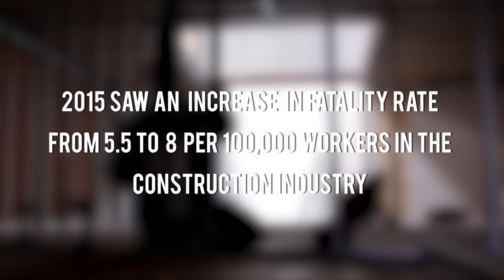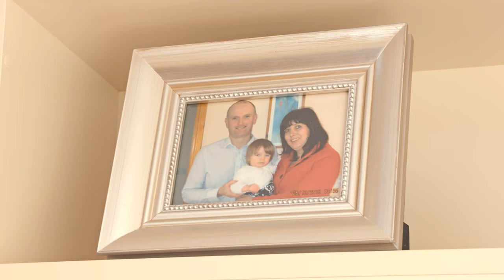'In the blink of an eye' - Peadar's Story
Peadar explains the difference a hard hat could have made when he had his workplace accident